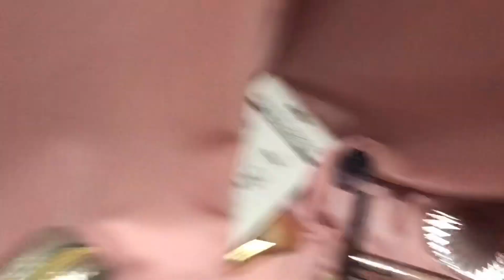QUE LLEVO EN MI COSMETIQUERA DE VIAJE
Hola bell@s espero les guste el video
muchas gracias por verme un besote 💋
Te recuerdo que tengo Instagram dondepodemos echar la platica a gusto